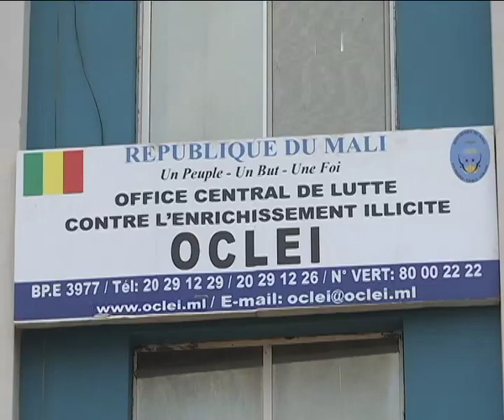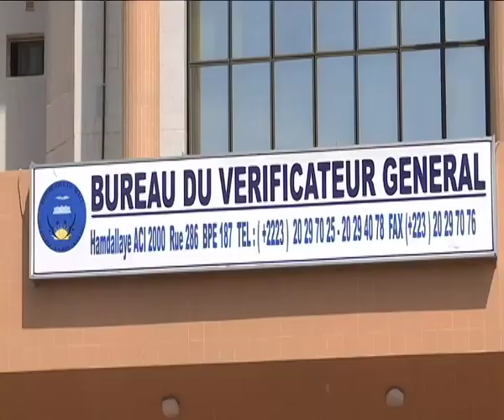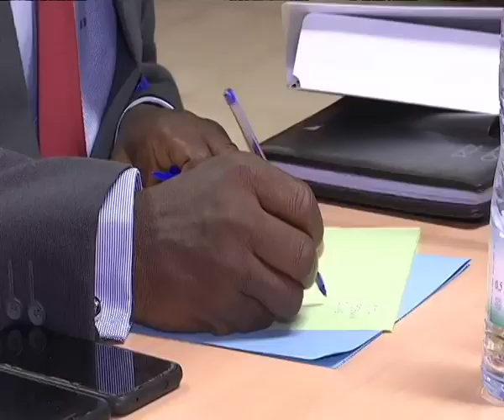Visite de courtoisie à l’OCLEI et au bureau du VGAL par le PM lundi 13 septembre 2021